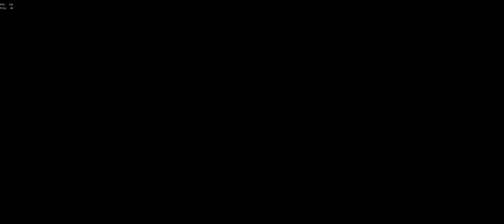Sea of Thieves - Hourglass Hackers